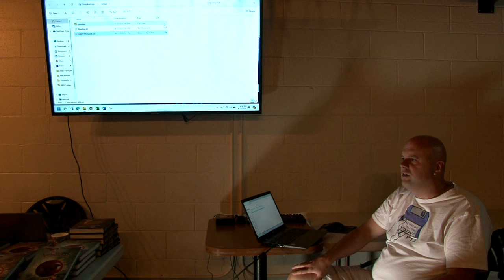Pocek and Grind for the Amiga - CLASS 2024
Sasa Pocek talks about the latest executable release for Grind, a first-person-shooter for the classic Amiga computer. Filmed by Bernardo at the Commodore Los Angeles Super Show on April 13 in Burbank, California, USA